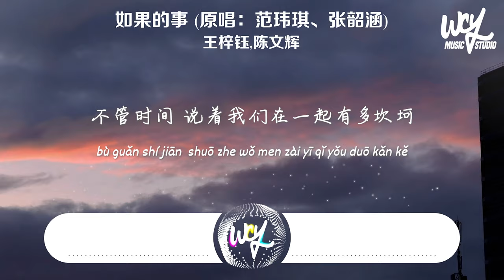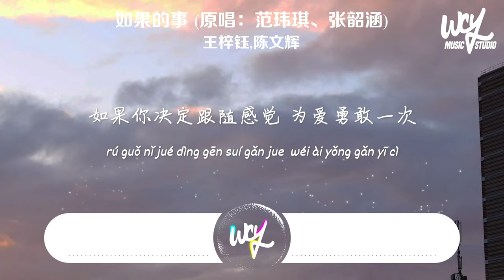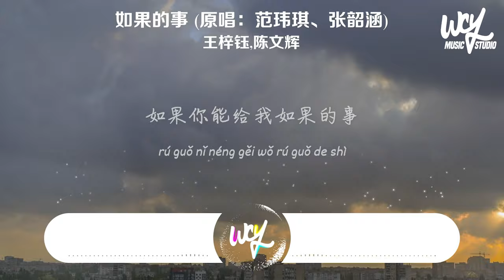王梓鈺,陳文輝 - 如果的事 (原唱：范玮琪、张韶涵)「如果你已經不能控制，每天想我一次」(4k Video)【動態歌詞/pīn yīn gē cí】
❖关注 ：陳文輝

作词：王蓝茵
作曲：王蓝茵
原唱：范玮琪、张韶涵
OP：LiKE Music
SP：UNIVERSAL MUSIC PUBLISHING LIMITED 环球音乐出版有限公司

如果你已经不能控制
每天想我一次
如果你因为我而诚实
如果你看我的电影
听我爱的CD
如果你能带我一起旅行
我想过一件事
不是坏的事
一直对自己坚持
爱情的意思
像风没有理由
轻轻吹着走
谁爱谁没有
所谓的对与错
不管时间
说着我们在一起有多坎坷
我不敢去证实
爱你两个字
不是对自己矜持也不是讽刺
别人都在说我其实很无知
这样的感情被认定很放肆
我很不服
我还在想着那件事
每天想我一次
听我爱的CD
如果你决定跟随感觉
为爱勇敢一次
如果你说我们有彼此
如果你会开始相信
这般恋爱心情
如果你能给我如果的事
我的电影
听我爱的CD

➸Wechat：wcymusicstudio